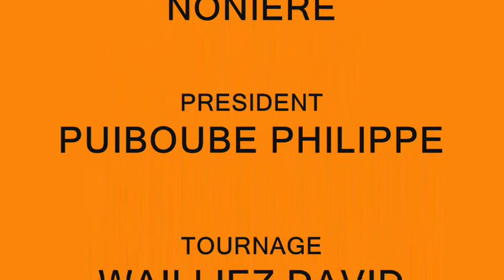PEYRAT LA NONIERE.wmv